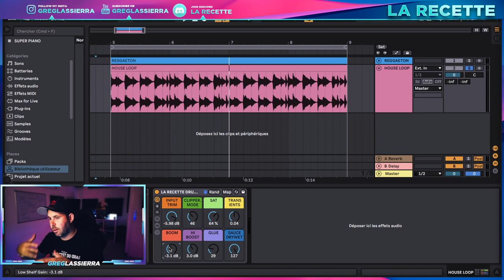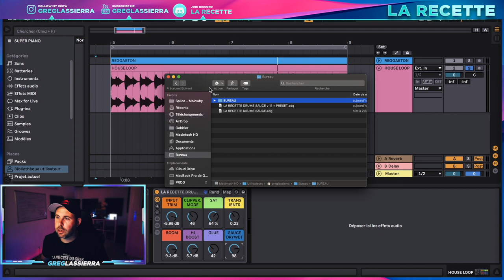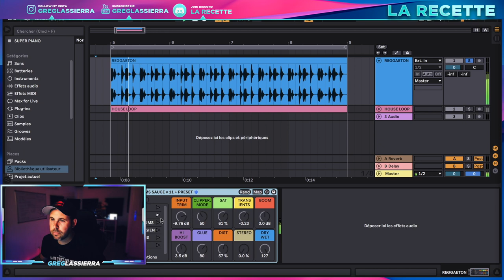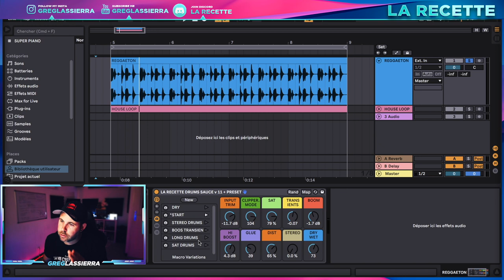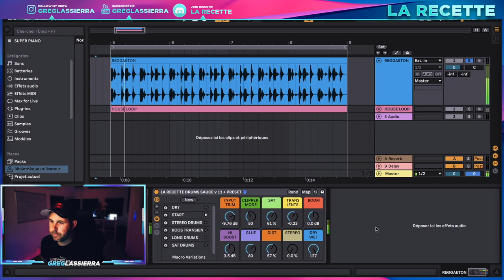DRUMS SAUCE ! AVOIR DES DRUMS QUI CLAQUES EN 3 CLICS !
Yo les GRAS ! Nouvelle Vidéo pour faire claqué vos drums en 3 clic, sur n'importe quelle prod !
J'ai créer un rack avec les plugins d'ableton uniquement donc utilisable pour tous, si vous possédez Ableton live  10 et 11. version Standard et Suite

Rack facile à installer il suffit de le glisser sur votre piste ou groupe.

Voici la vidéo de comment utiliser ce rack pour vos prods, et atteindre un niveau pro en moins d'une minute .

Pour les GRAS abonnés vous aurez accès gratuitement au rack ainsi que tous les autres sur mon site avec votre compte.